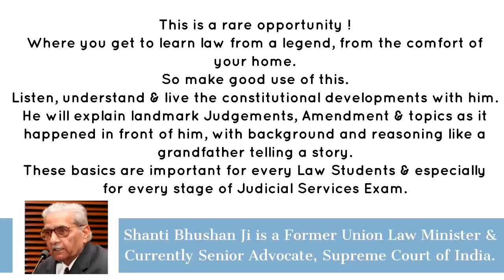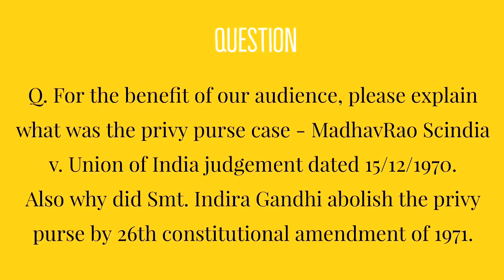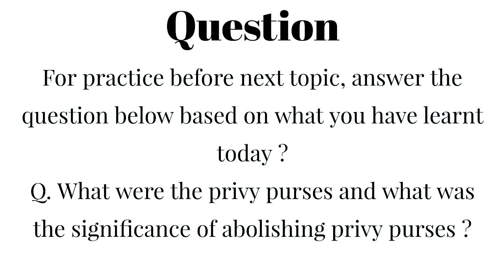Shanti Bhushan Ji explaining Privy Purse Case {Learn from a Legend Series}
Privy purse case - Madhav Rao Scindia Vs Union of India [AIR 1971 SC 530] - The Supreme Court rejected a 1970 presidential order abolishing titles, privileges and privy purses of India's erstwhile princely rulers. The Privy Purses then continued to the royal families until the 26th Constitutional Amendment of 1971 when Indira Gandhi after becoming the PM in the 1971 elections decided to banish them for good.

Buy our Hindi, English & G.K. books for Judicial Services Exam kindle & paperback, on Amazon India

Also available in Mukherjee Nagar,Delhi at Hari Om Book Store & Arushi Book store ( under Rahul's IAS).